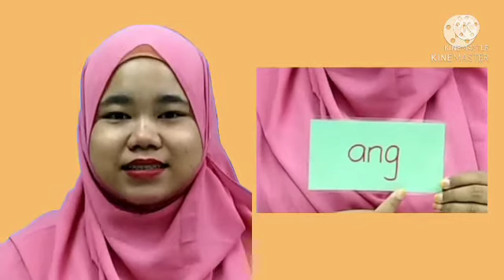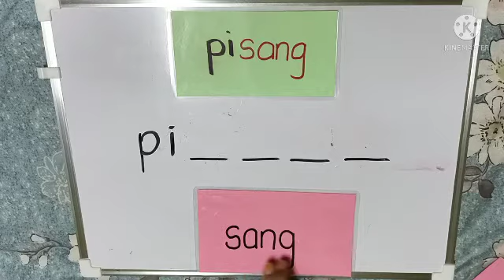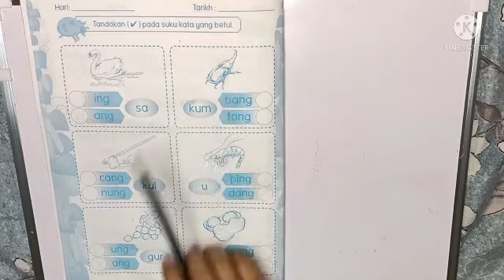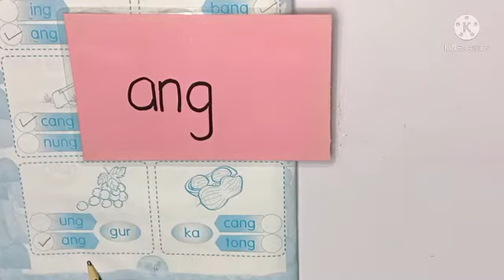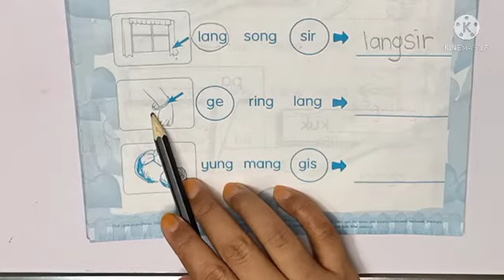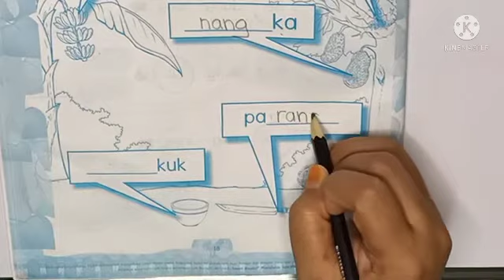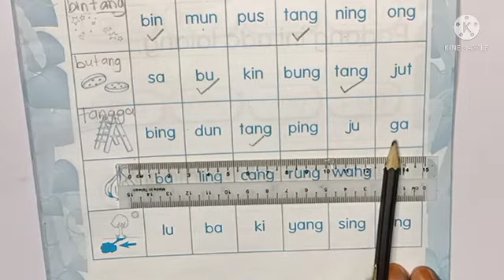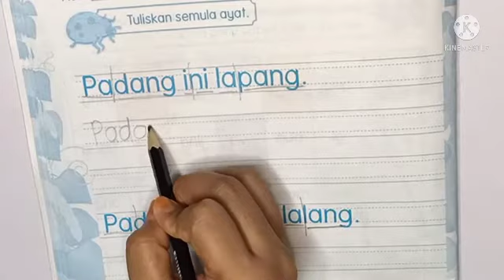2021 6B 6C 5S SB T4 3rd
SB T4